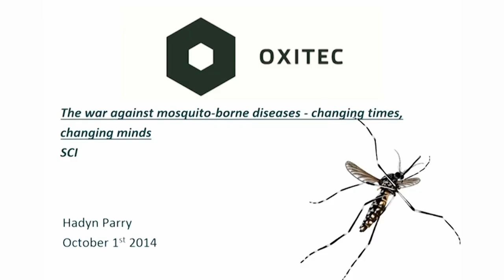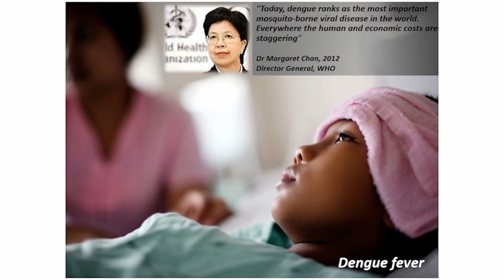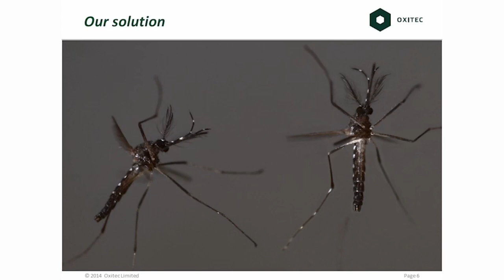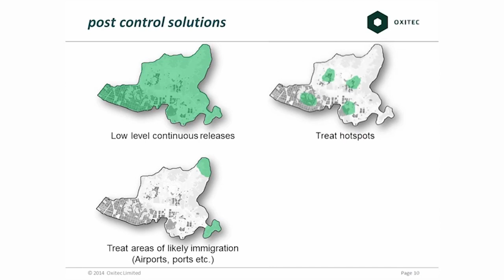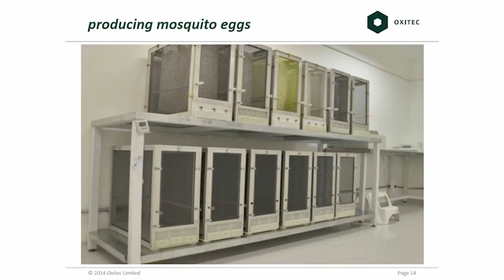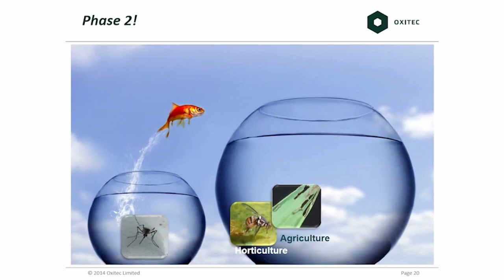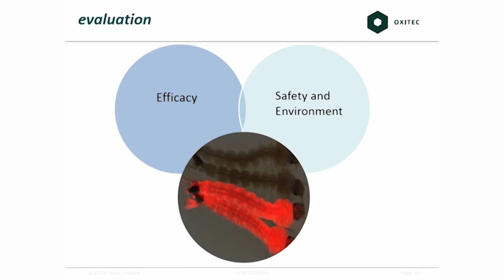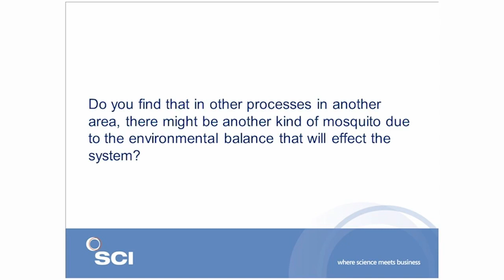The War on Mosquito-Borne Disease | Dr Haydn Perry | SCIPEL 2014 | SCI Society of Chemical Industry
Dr Haydn Perry, Chief Executive of Oxitec, argues that current tools have proved unsuccessful in combating the threat of mosquito-bourne diseases and that new approaches are desperately needed in his public evening lecture at SCI in London on 1 October 2014
Skip to:
00:00:27 Introduction to Mosquito Bourne Diseases
00:13:07 Control of Mosquitoes
00:17:46 GM Mosquitoes for Control
00:28:51 Challenges
00:35:53 Producing GM Mosquitoes
00:40:19 Results of Trials
00:53:19 Q&As
SCI’s Public Evening Lectures (SCIPEL) are free and open to all. They are part of an SCI initiative to engage the public and provide accessible discourse on science and innovation.

to find out more.